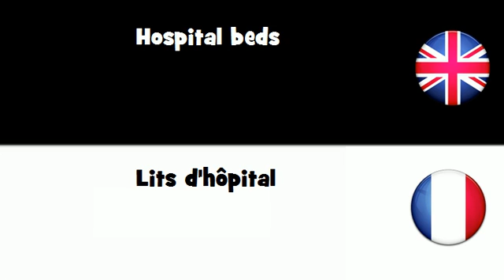APPRENDRE L'ANGLAIS = Lits d'hōpital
frenchwithvincent APPRENDRE L'ANGLAIS = Lits d'hōpital